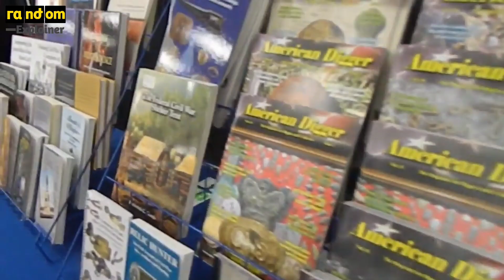Ric Savage biography | রিক সেভেজের জীবন কাহিনী | Ric Savage lifestyle | Facts Bangla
Facts Bangla

Hello guys, this is the video of Ric Savage biography.By watching this video you able to know about Ric Savage lifestyle.So please subscribe our official youtube channel for the next video.